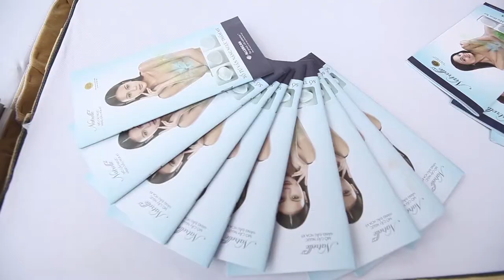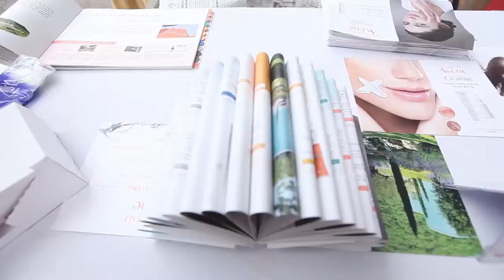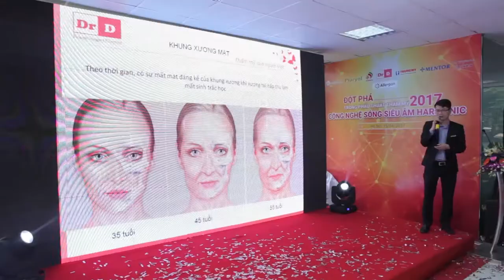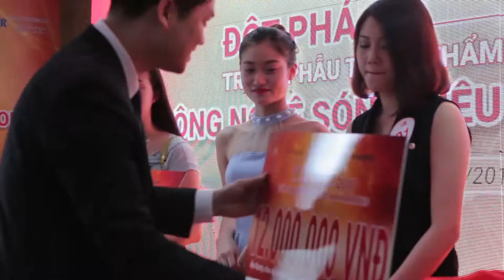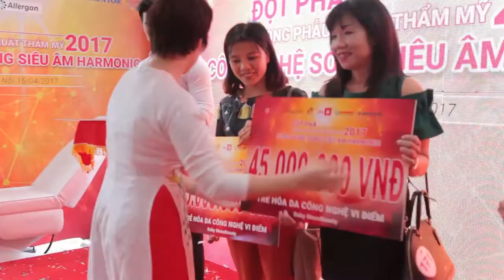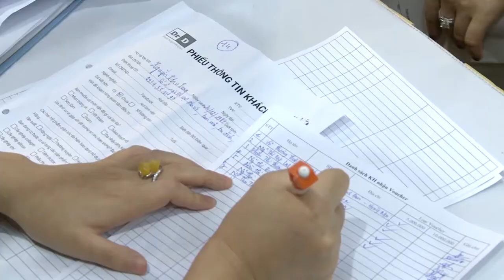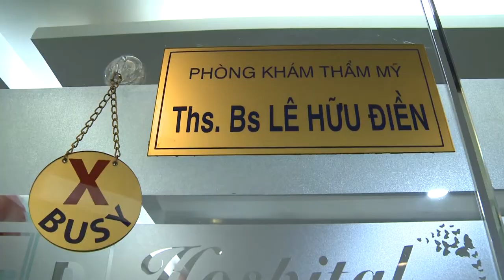Hội thảo giới thiệu sóng siêu âm Harmonic - Thẩm Mỹ DrD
Địa chỉ :
- CS1: Tầng 8 bệnh viện Đông Đô - số 5 Xã Đàn - HN
- CS2: 69 Lê Đức Thọ - Nam Từ Liêm - HN ( Thực hiện các dịch vụ thẩm mỹ mũi, mí, môi, cằm... và Chăm sóc, trẻ hóa da ).